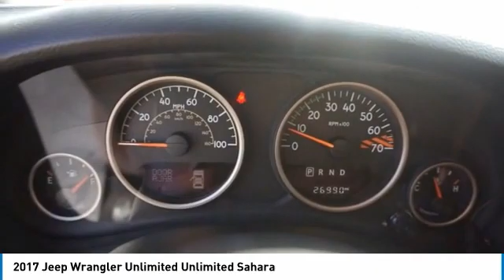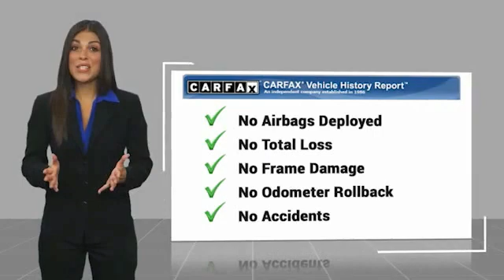2017 Jeep Wrangler Unlimited Bartow FL L517375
2017 Jeep Wrangler Unlimited Unlimited Sahara

1425 W. Main St.

Clean CARFAX.Black Clearcoat 2017 Jeep Wrangler Unlimited SaharaOdometer is 12341 miles below market average!3.6L V6 24V VVT 5-Speed Automatic 4WD Recent Arrival!Awards:  * 2017 KBB.com 10 Most Awarded Brands The THUNDER has come to Bartow, Florida! Come feel the difference of a family owned hometown dealer. Come and get...THUNDER STRUCK! Fresh Oil Change, Completely Detailed Inside and Out, This vehicle has been put through our 125 point inspection by our ASE Certified Master Technicians. At Thunder Chrysler, we carry the cleanest, lowest mileage vehicles that we can find! We pride ourselves in offering the best vehicles at fair prices! Thunder Chrysler is proudly serving.. Bartow, Lakeland, Mulberry, Lakeland Highlands, Highland City, Eagle Lake, Wahneta, Auburndale, Winter Haven, Homeland, Fort Meade, Bradley Junction, Plant City, Kathleen, Lake Wales, Tampa, Orlando. We also service the following States... Georgia, Alabama, South Carolina & more. *Price excludes tax, tag, dealer installed options, $69 electronic filing fee and $699.00 dealer documentation fee.Price guarantee may require VIN/stock number information to ensure accuracy. Please contact dealer for full disclosure on all pricing.